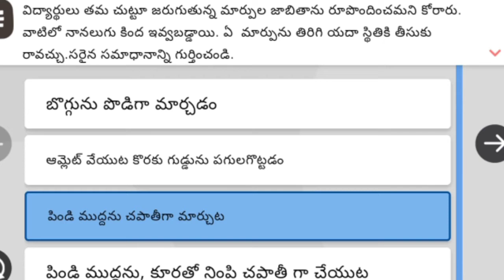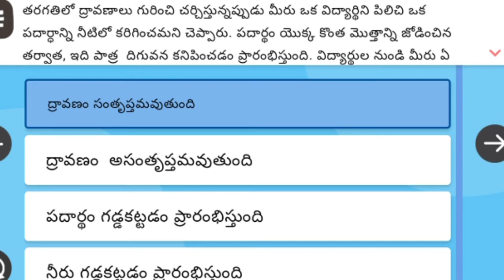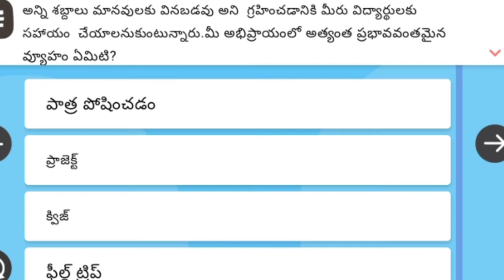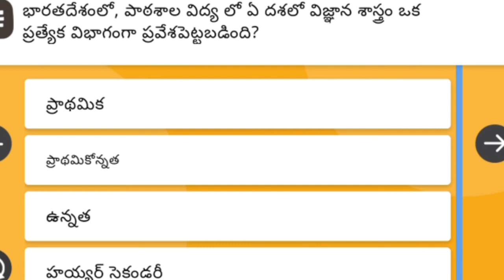Nishta / Module 12 / Quiz 12 answers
MY CHANNEL : KPR Creativity